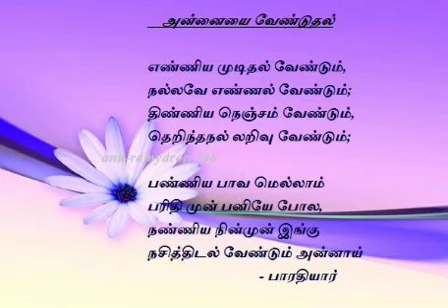1.அன்னையை வேண்டுதல் * பாரதியாரின் கவிதைகள்பாரதியாரின்_கவிதைகள்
1. பாரதியின் வரிகள்...